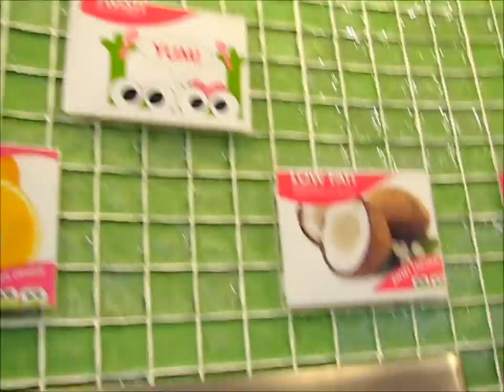VLOG | Taylor & I Go to Sweet Frog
I have permission for the use of the song/track in this video.

In this video I Taylor and I randomly go to Sweet Frog for frozen yogurt. Nothing more! Lol!